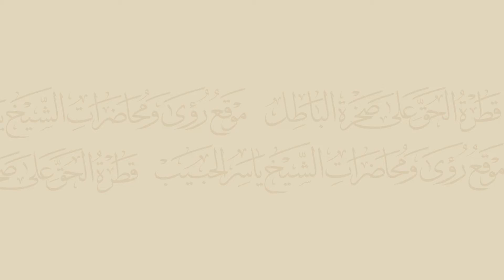لماذا لا يمتلك الشيعة كتاباً صحيحاً على غرار صحيح البخاري؟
برنامج ما بين الدروس | أجوبة الشيخ عن أسئلة القطرة